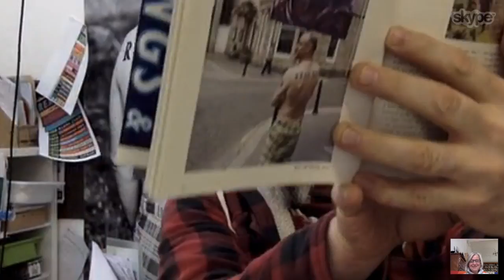Skype Calls with Ross Sinclair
To celebrate 21 years of Deveron Arts we are looking back on all our projects in our new series Skype Calls.

Ross Sinclair joined Devon Arts in 2011 for his project Real Life Gordons of Huntly. Through this he examine the heritage of Huntly’s Gordon clan to consider individual and collective identity, both in Huntly and in the wider the world.

Hear his reflections 5 years on, and be part of our birthday celebrations marking 21 years of the town is the venue.